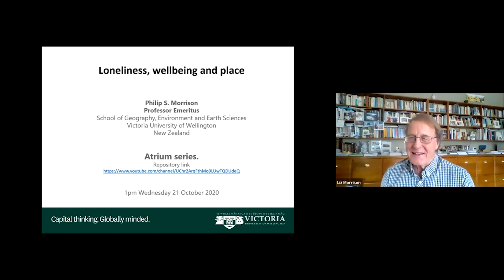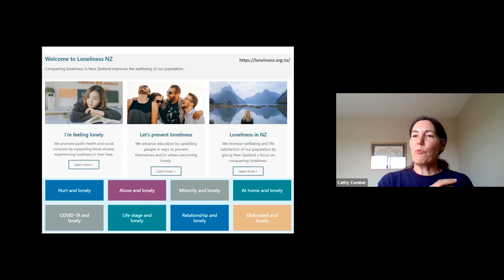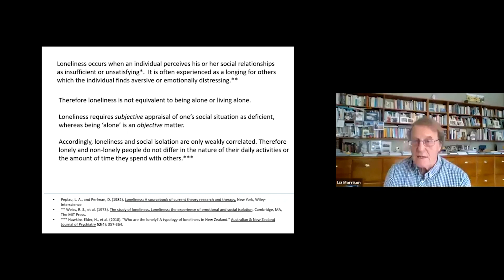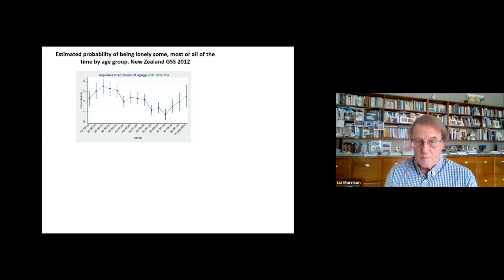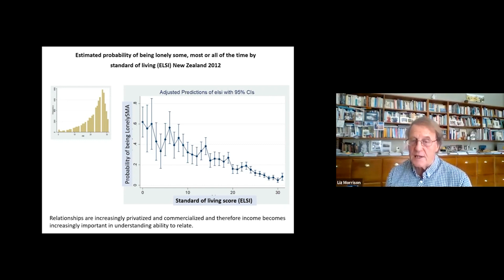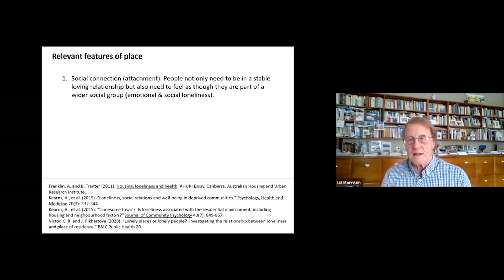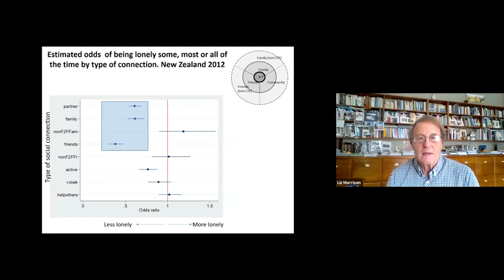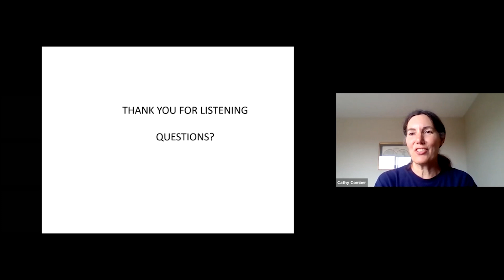Virtual Atrium #29: Loneliness, Wellbeing, and Place - Phillip Morrison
This penultimate seminar of the 2020 Virtual Atrium series is presented by Philip Morrison; Emeritus Professor of the School of Geography, Environment and Earth Sciences, Te Herenga Waka - Victoria University of Wellington.

Original seminar held on 21 October 2020.